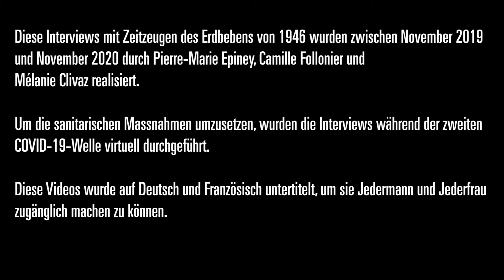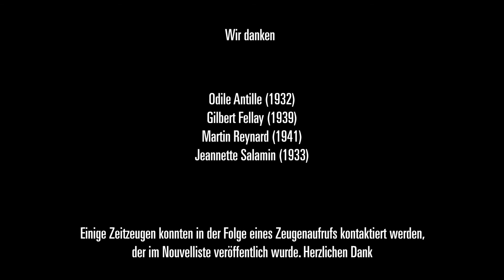Als die Erde bebte -5- Einfluss von Erdbeben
Video zum 75. Jahrestag der Erdbeben von 1946